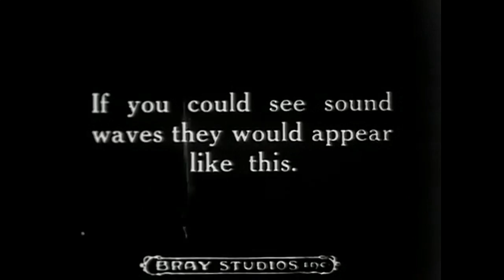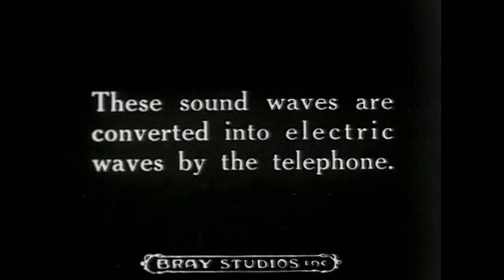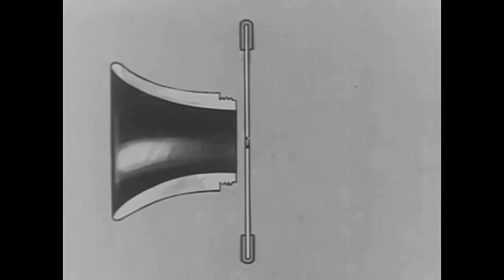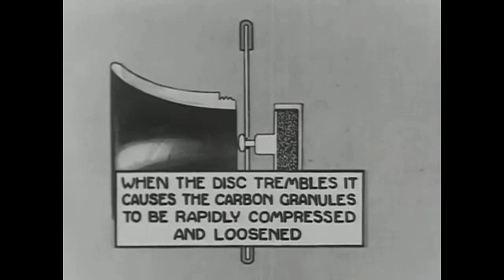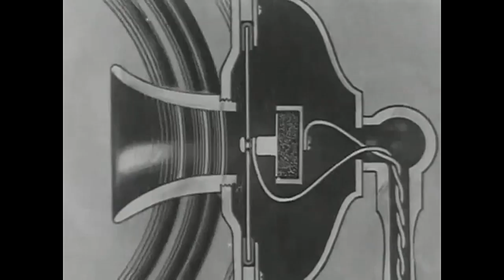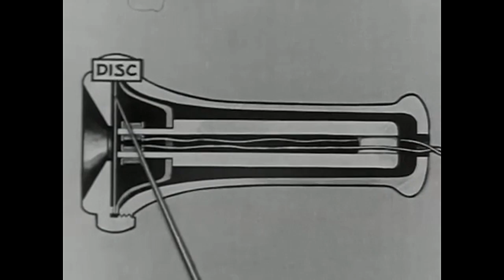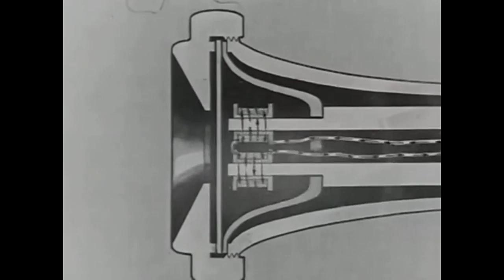1920 Film: How the Telephone Talks (A Silent Film)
A film from 1920 that explained the "modern" telephone.  The concepts are still relevant to today's modern versions, including the cell phone, which is both radio and telephone.

A telephone, or phone, is a telecommunications device that permits two or more users to conduct a conversation when they are not in the same vicinity of each other to be heard directly. A telephone converts sound, typically and most efficiently the human voice, into electronic signals suitable for transmission via cables or other transmission media over long distances, and replays such signals simultaneously in audible form to its user. The word telephone has been adapted into the vocabulary of many languages. It is derived from the Greek: τῆλε, tēle, far and φωνή, phōnē, voice, together meaning distant voice.

First patented in 1876 by Alexander Graham Bell and further developed by many others, the telephone was the first device in history that enabled people to talk directly with each other across large distances. Telephones became rapidly indispensable to businesses, government, and households, and are today some of the most widely used small appliances.

The essential elements of a telephone are a microphone (transmitter) to speak into and an earphone (receiver) which reproduces the voice of the distant person. In addition, most telephones contain a ringer which produces a sound to announce an incoming telephone call, and a dial used to enter a telephone number when initiating a call to another telephone. Until approximately the 1970s most telephones used a rotary dial, which was superseded by the modern Touch-Tone push-button dial, first introduced by AT&T in 1963. The receiver and transmitter are usually built into a handset which is held up to the ear and mouth during conversation. The dial may be located either on the handset, or on a base unit to which the handset is connected by a cord containing wires. The transmitter converts the sound waves to electrical signals which are sent through the telephone network to the receiving phone. The receiving telephone converts the signals into audible sound in the receiver, or sometimes a loudspeaker. Telephones are a duplex communications medium, meaning they allow the people on both ends to talk simultaneously.

A landline telephone is connected by a pair of wires to the telephone network, while a mobile phone, such as a cellular phone, is portable and communicates with the telephone network by radio transmissions. A cordless telephone has a portable handset which communicates by radio transmission with the handset base station which is connected by wire to the telephone network.

The telephone network, consisting of a worldwide net of telephone lines, fiber optic cables, microwave transmission, cellular networks, communications satellites, and undersea telephone cables connected by switching centers, allows any telephone in the world to communicate with any other. Each telephone line has an identifying number called its telephone number. To initiate a telephone call the user enters the other telephone's number into a numeric keypad on the phone.

Although originally designed for simple voice communications, most modern telephones have many additional capabilities. They may be able to record spoken messages, send and receive text messages, take and display photographs or video, play music, and surf the Internet. A current trend is phones that integrate all mobile communication and computing needs; these are called smartphones.